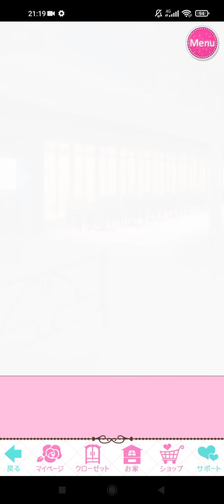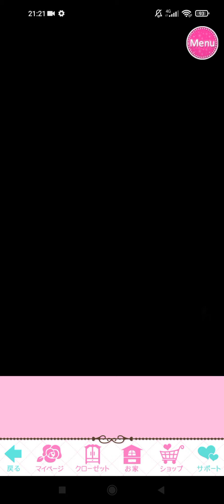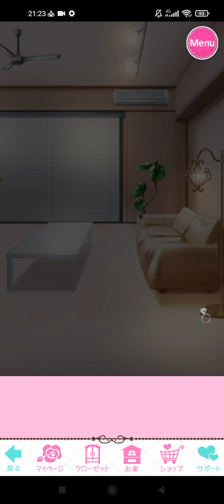誓いのキスは突然 に Love Ring ❤ [誓いのキスLR] 柴咲 レン Ren Shibasaki SuperHappyEnd [世界一の愛され奥様~夫婦の日の Sweetメモリー~]💍❤️